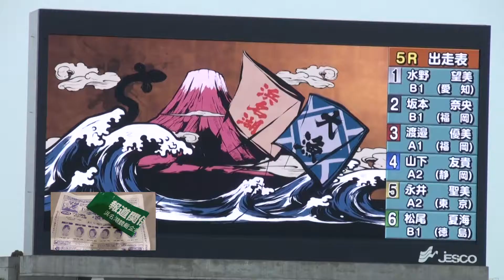2017/04/20 浜名湖GⅢオールレディース井伊直虎カップ 5R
△1水野望美   2坂本奈央  3渡邉優美　4山下友貴　5永井聖美　6松尾夏海